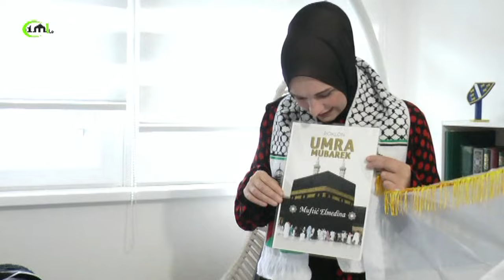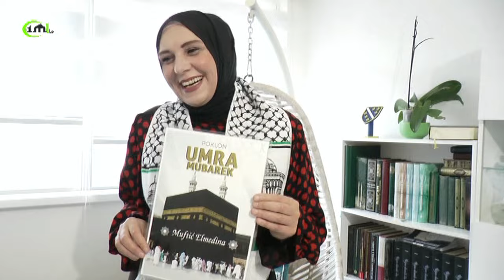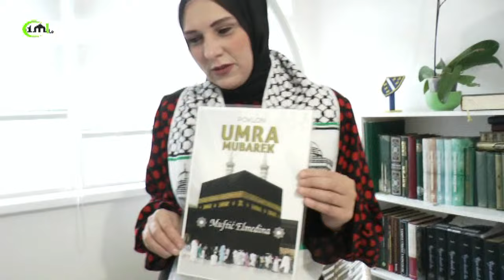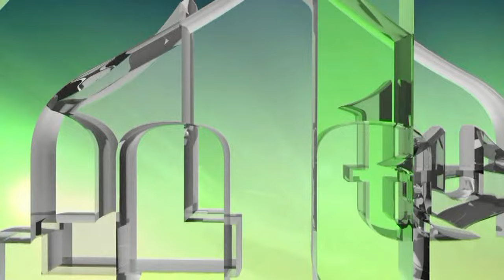ELMEDINI MUFTIĆ PRIJATELJI POKLONILI PUTOVANJE NA UMRU